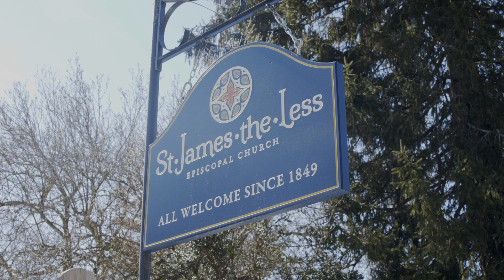Welcome to St. James The Less!